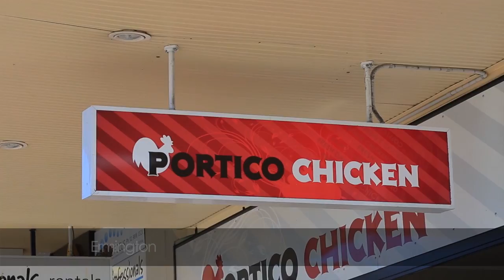1 Oxley Street - Ermington (2115) New South Wales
Joey Lustri Presents,&nbsp;1 Oxley Street in Ermington.